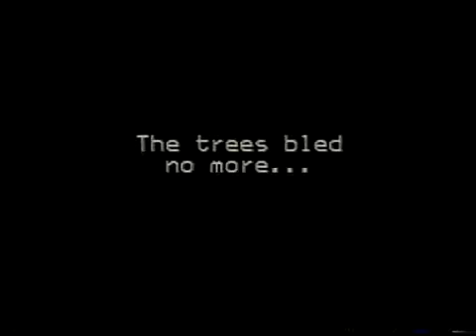Darren J Perry's The Journey 1993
The extended Directors cut...